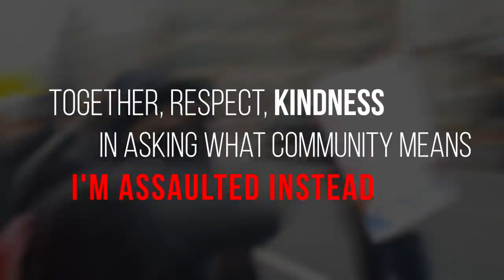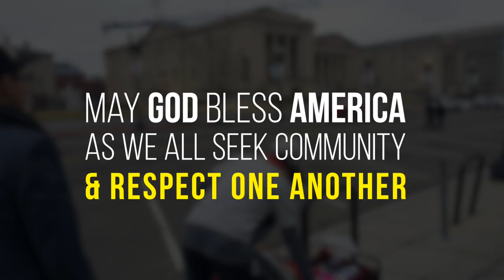I was assaulted at President Trump's Inauguration when I asked protestors about what community means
[Previously shared by The New York Times / Farah Stockman]

As part of my routine coverage on community events, I was curious to ask the protestors at Inauguration what community means to them.  Sadly, they judged me based on what I was wearing (a suit, out of respect to the occasion, given the inaugural events held) and after the majority of the people marching with them talked about kindness, inclusion and respect, three of the "Anti-Fa" coordinators leading the charge and protest march decided that assaulting me would be their preferred course of action.

This experience and encounter was very disappointing since the premise of their march was about voicing the need and desire for greater inclusion, yet they were themselves not inclusive in their own nature and instead sought violence and intimidation, telling me that I was not welcome to be part of their community.  That is the mentality of segregation, not of inclusiveness, and it was unfortunate that this movement sought an air and attitude of disrespect rather than inclusion.